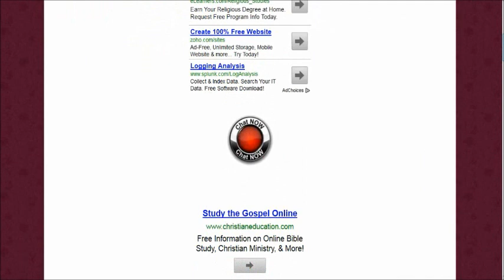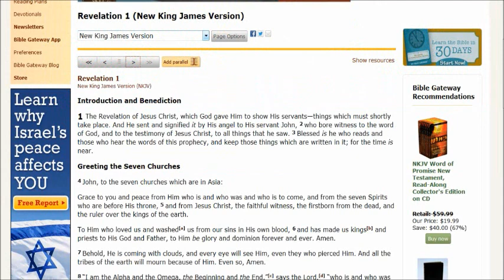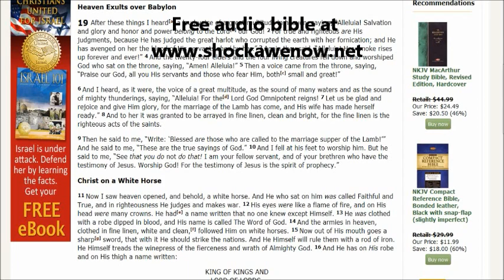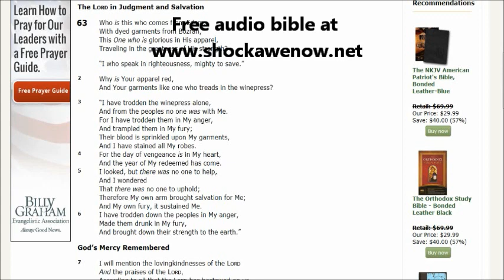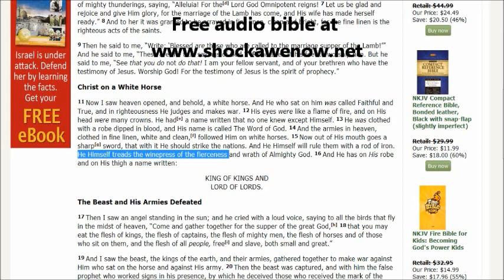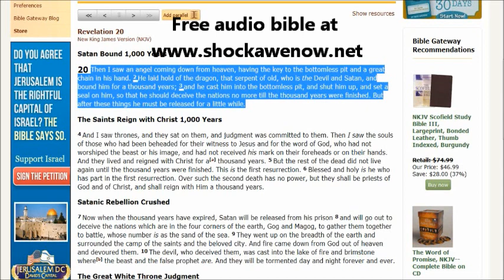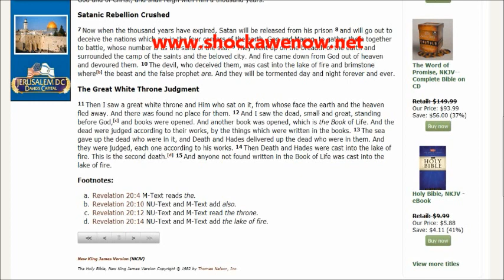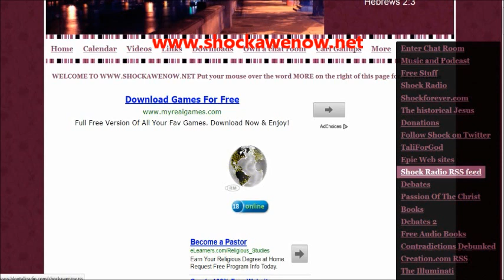† Things Jesus said (and will do) that may shock you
Free audio bible here and tons of free audio video etc..
Listen to the lyrics some are from Revelation